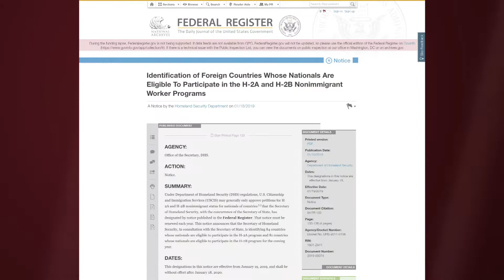MalacaÃ±ang responds to DHS ban on temporary work visas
The U.S. has imposed a year-long ban on temporary work visas for Filipinos beginning late last week. The DHS removed the Philippines from the list of countries eligible for temporary visas, citing "overstaying and human trafficking concerns."